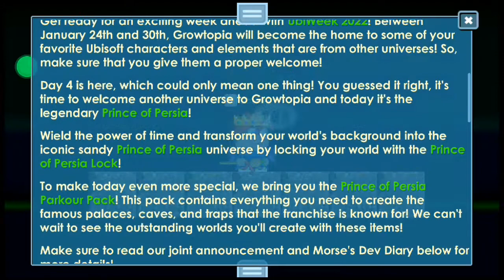Prince Of Persia New Items | UbiWeek 2022 | Growtopia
Prince Of Persia event new items! Ubiweek 2022 Growtopia. Let's see all new items added on this update.